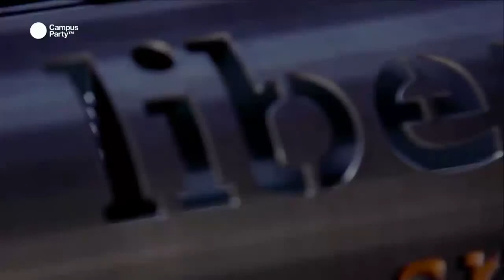CPEU3 - Core business skills you need to make your startup fly (2 hours)